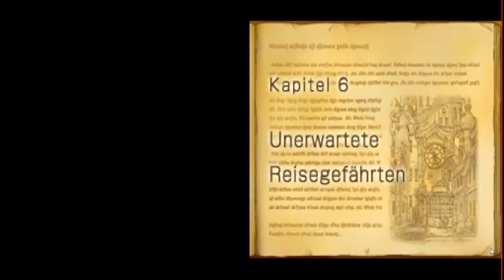Lets Play Together - Professor Layton und die verlorene Zukunft [Teil 37]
Wieder zurück im Uhrengeschäft, beschliessen wir zurück in die Zukunft zu reisen. Doch dann plötzlich tauchen der Inspektor und Barton auf, die auf jeden Fall mitkommen wollen. Auch Flora ist mit von der Partie.

Hinzugefügt: 23. Juni 2011 18:38 (PDT)